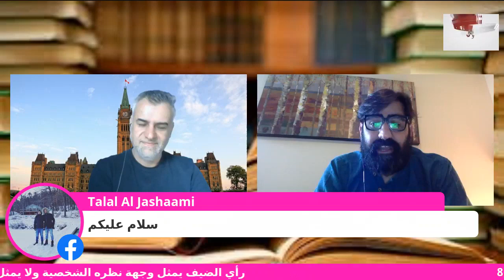نادي الكتاب ومناقشة رواية لحظات لا غير